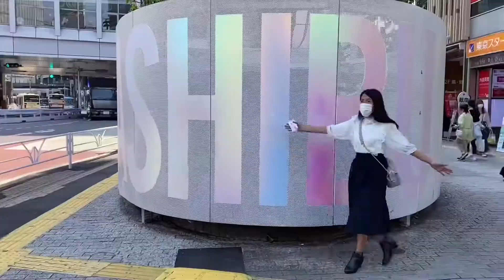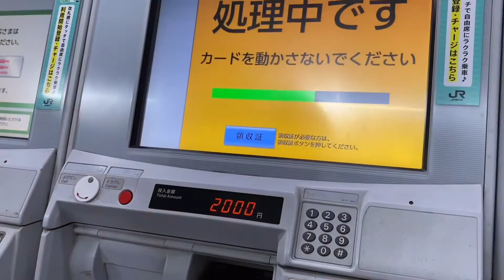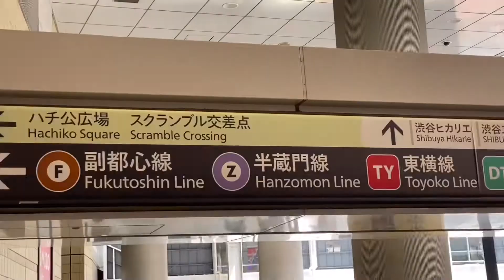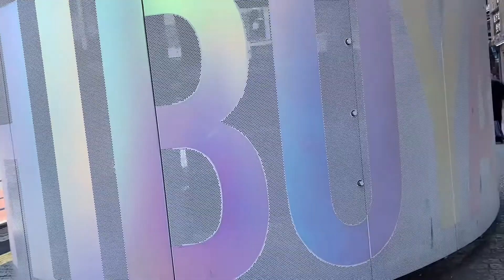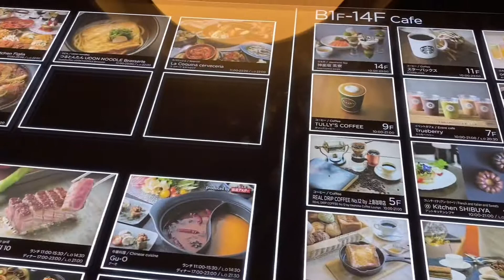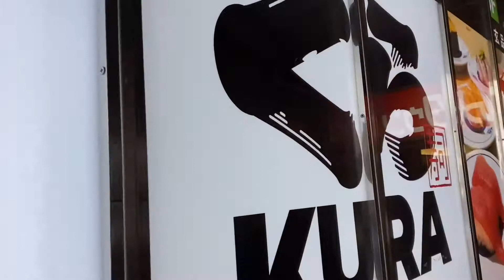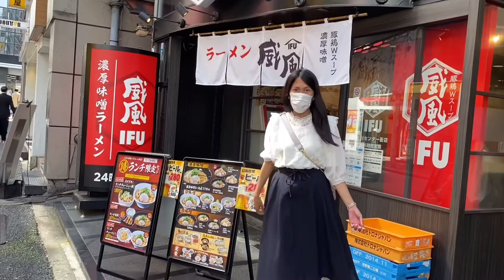Shibuya Crossing & Hachiko Statue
Hachiko was a Japanese Akita dog remembered for his remarkable loyalty to his owner,Hidesaburo Ueno,for whom he continued to wait for over nine years following Ueno’s death.Hachiko was born on November 10,1923 at a farm near the city of Odate,Akita Prefecture.

Born:November 10,1923,Odate,Akita

Died: March 8,1935,Shibuya City,Tokyo

Breed:Akita Inu

Owner: Hidesaburo Ueno

Known for: Faithfully waiting for the return of his deceased owner for more than nine years until his death.